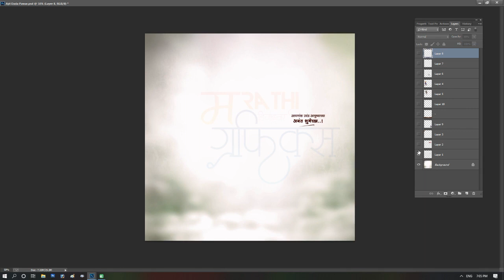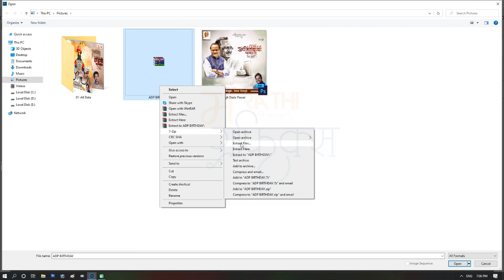Ajit Dada Pawar Birthday Banner In Photoshop cc || Ajit Dada Pawar Birthday Banner 2021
नमस्कार मित्रांनो,

📌मराठी माणसाला प्लीज सपोर्ट करा.
            😘आम्ही लातूरकर😘
                     MH-24 😍

📌 वाढदिवस बॅनर
📌 वाढदिवस विडिओ
📌 लग्नपत्रिका
📌 लग्नपत्रिका विडिओ
📌 सण-उत्सव बॅनर
📌 जयंती-पुण्यतिथी बॅनर
📌 विकासकामे व इतर...

●Keep Supporting 💪🏻
●Keep Loving ❤
●Keep Shareing ⤴